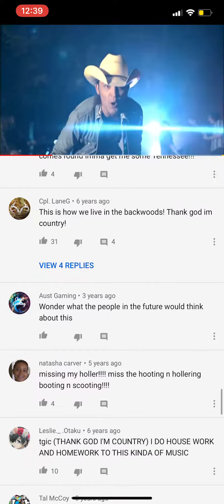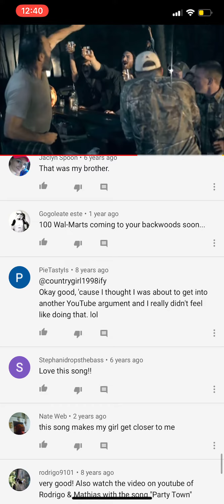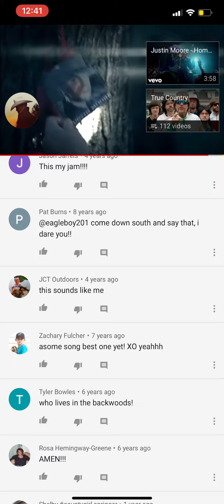Aust Sings backwoods